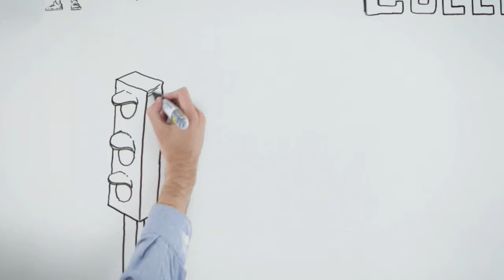Columbia College: Lesson 1 Tuition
At Columbia College, our tuition is half the cost of the national average. Earn your degree online, in the evening our at our day campus in Columbia, Missouri.